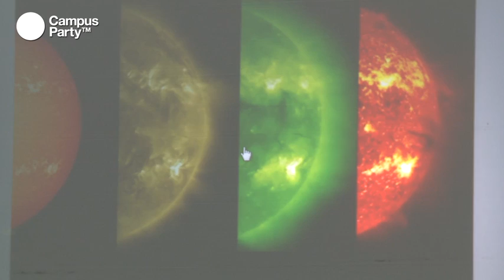CPES15 - Resumen Astronomía